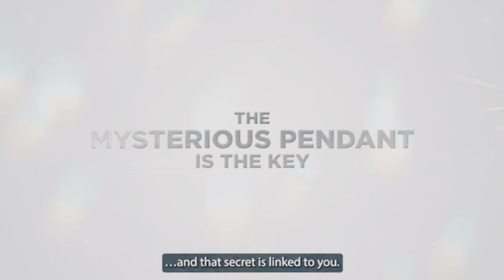Pokémon Horizons: The Series 🌅 | Official Trailer pokemon new 2023